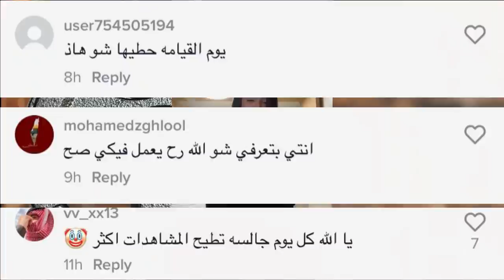فضيحة قمر الطائي ترقص مع شباب وعودة قمر الطائي لفريق نور مار حبيبها وزواج اسامة مروة ونور ستارز